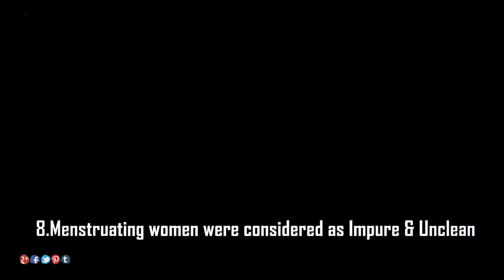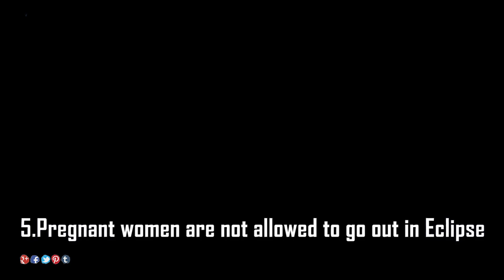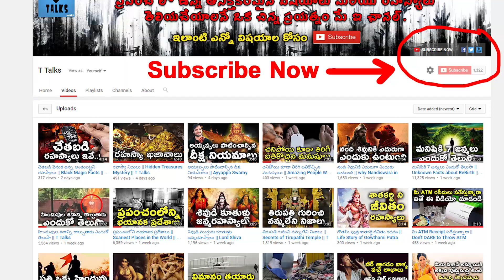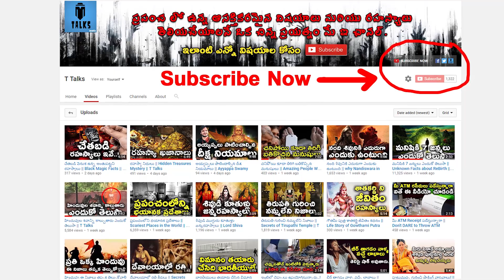మూఢనమ్మకాల వెనక దిమ్మతిరిగే నిజాలు || Truth Behind Superstitions || T Talks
manastore Today I want to draw your attention to this list of most talked Indian beliefs and superstitions which moreover has become the part of Indian Culture.

Amazon Pro 355 ELT 3S Frost-free Double-door Refrigerator (340 Ltrs, Alfa Steel)/aimg src=

Welcome to the Official Youtube Channel T Talks (Telugu Talks) where you can watch all the Latest and Interesting videos on our History & Mysterys. T Talks features supernatural and paranormal activities from around the world.